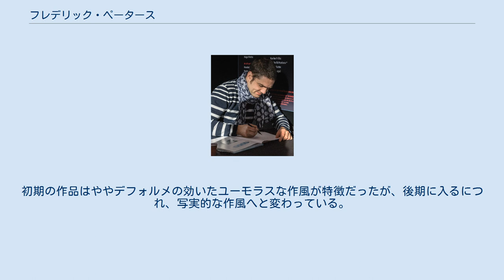フレデリック・ペータース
フレデリック・ペータース（Frederik Peeters、1974年8月14日 -）は、スイスのバンド・デシネ作家(漫画家)である。
 1995年にジュネーヴの応用美術学校でビジュアルコミュニケーションの学士号を取得した後、スイス航空で3年間ポーターとして働いていたという、バンド・デシネ作家としては異色の経歴を持っている。
 1997年に処女作「チーズとジャム」を、次いで1998年に2作目「ブランドン・ベラール」を、スイスの出版社アトラビル(Atrabile)から発表。
バンド・デシネ作家としてデビューする。
 2002年に自らの恋愛体験を基にした自伝的作品「青い薬」で、アングレーム国際漫画祭の最優秀作品賞にノミネートされる。
その後、2007年にSF作品「リュプス」で同漫画祭の重要作品賞を、2013年に「アーマ」でシリーズ賞をそれぞれ受賞している。
 現在はパートナーのカティと彼女の息子、そして娘と一緒にジュネーヴで暮らしている。
 ちなみに、漫画原作者であるブノワ・ペータースと同じ名字であるが、無関係である。
 彼の作品は他のバンド・デシネと違い、筆で描かれている。
初期の作品はややデフォルメの効いたユーモラスな作風が特徴だったが、後期に入るにつれ、写実的な作風へと変わっている。
 ※特記がない限りペータース単独名義